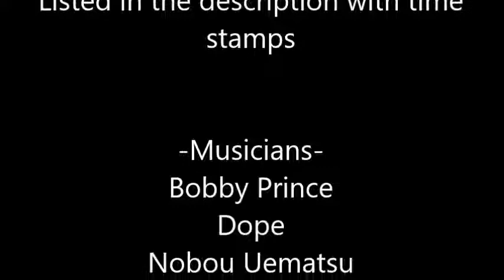"The Suburban Samurai" Act 2: World in Ruin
The Suburban Samurai begins in a suburban area of the continental United States. The main character is an "Average Joe", for all intensive purposes: 9-to-5 job, 2-story house in a cul-de-sac, a wife and son. All of that changes when an unknown entity known as the Regime abruptly emerges. The main character follows along with their strict totalitarian oppression until he returns home one day from a Regime depot to find his wife murdered, and his son is nowhere to be found. Enraged, he vows he will do anything and everything to insure the safe return of his son.

This series was constructed with the intent to be an on-air radio drama, and as my final project for my internship with WIUP-FM. I ended up gradually gearing this towards political satire while writing it. This was purely unintentional, but it worked surprisingly well in terms of the hero cycle I tried to adhere to throughout the development of this series.

I intend to upload a new portion every Friday evening, with the 7th episode scheduled to be up by the end of the day on February 23, 2018.

-Songs used-
0:00 - Dark World (Nobou Uematsu - Final Fantasy 3/6)
1:15 - Phantom Forest (Nobou Uematsu - Final Fantasy 3/6)
4:09 - The Healer Stalks (Bobby Prince - Doom 2)
5:11 - Phobos Labs (Bobby Prince - Doom 1)
9:58 - Gogo's Theme (Nobou Uematsu - Final Fantasy 3/6)
10:47 to 11:05 - No backtrack
11:05 - Awakening (Nobou Uematsu - Final Fantasy 3/6)
12:36 - Forever Rachel (Nobou Uematsu - Final Fantasy 3/6)
13:14 - Die Mother F$%ker (Dope)